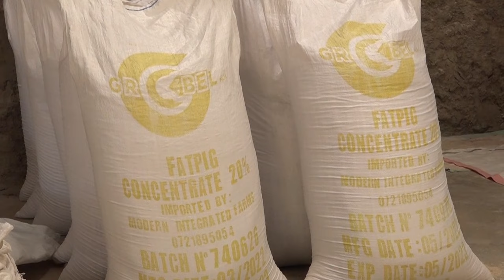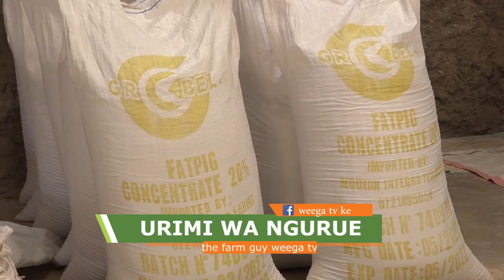HOW TO MAKE SURE YOUR PIGS ARE MARKET READY BY THE 5TH MONTH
This farmer explains to us step by step, how to attain the right market weight by 5th to 6th month